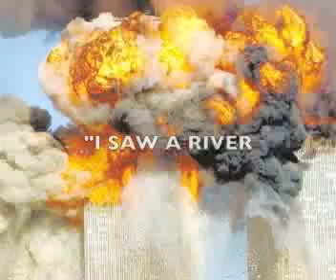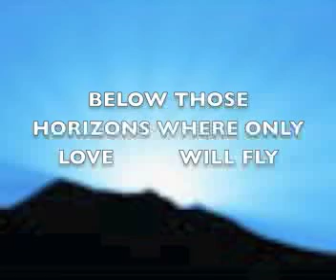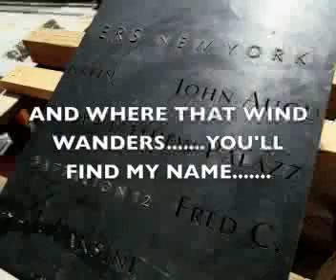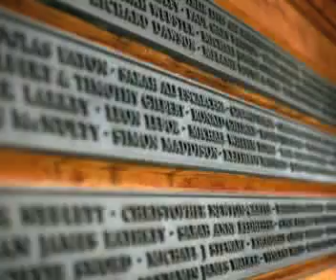September sky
I wrote this song the night after seeing what had happened...i was in Italy those yrs... still am. but it struck me as it did the world. a humble feeling of sorrow for all those poor people that perished,and for their loved ones who still remain...here without them. I have taken certain fotos from the web to do this 'Still' vid. i hope it doesn't offend anyone. my only intent is to share love through the words and images used and solidarity for those poor people that died in that cowardly attack. they will always be 'Stronger' than we can ever hope to be. God bless them all and their 'Loved ones' who miss them.